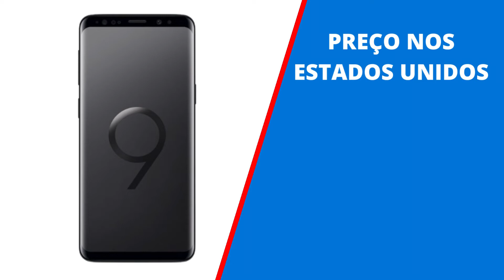COMPARAÇÃO DE PREÇO DOS ESTADOS UNIDOS COM O BRASIL - ELETRONICOS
Nesse vídeo vamos ver uma comparação preços de eletronicos nos estados unidos e no Brasil.

Tem interesse em como são as coisas fora do Brasil? No exterior? O preço de carros, casas, roupas dos Estados Unidos e do mundo?